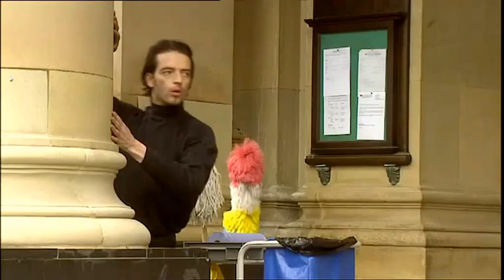Brum and the king of thieves